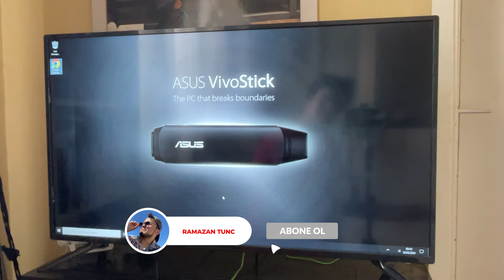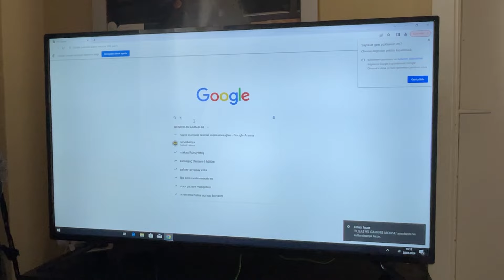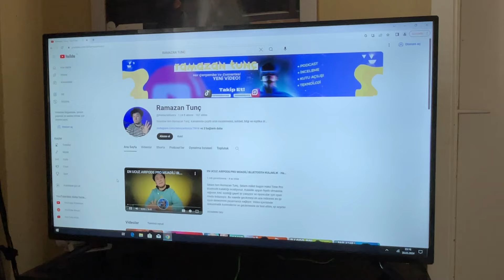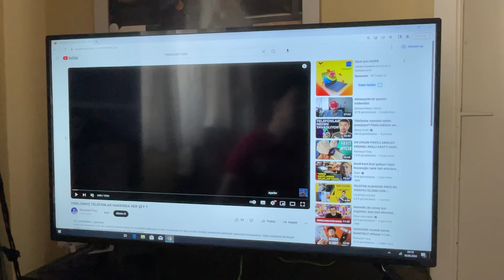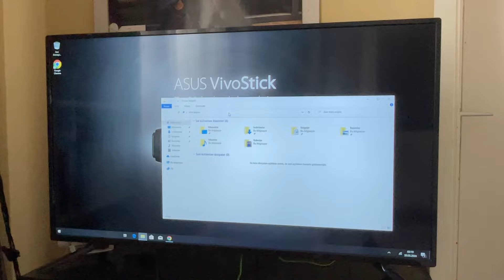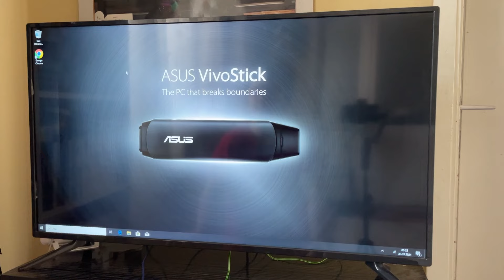KALEM BOYUTUNDA MİNİ BİLGİSAYAR !! ASUS VivoStick PC İncelemesi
Selam ben Ramazan Tunç. Bu videoda minicik boyutu ve ergonomisiyle öne çıkan mini pc ASUS VivoStick'i inceliyoruz. Video içerisinde pcye ait teknik detaylar ve test görüntüleri de mevcut, iyi seyirler.